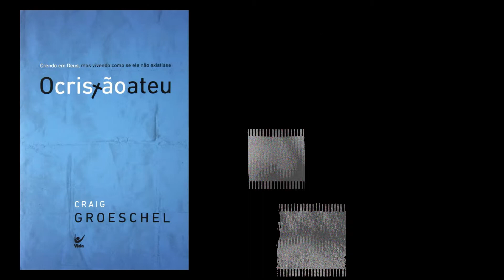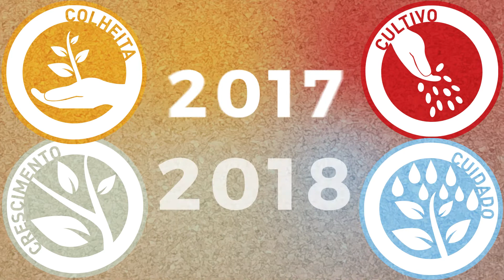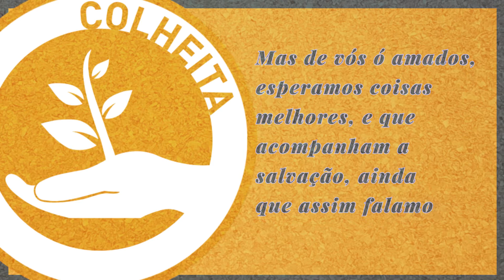Conexão PIB Copa | 17/06/2018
Fique por dentro da programação da Primeira Igreja Batista de Copacabana.